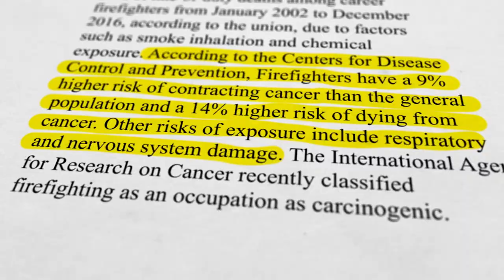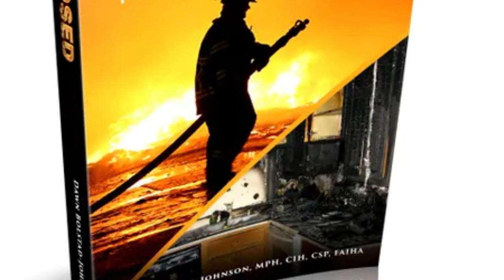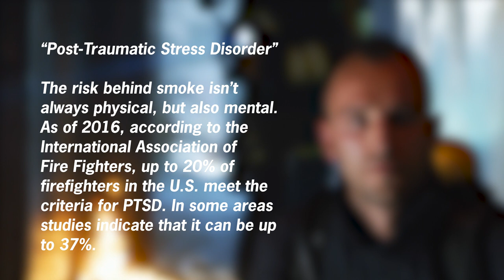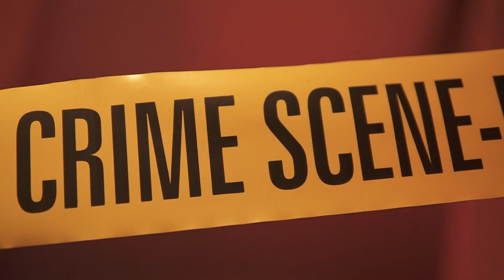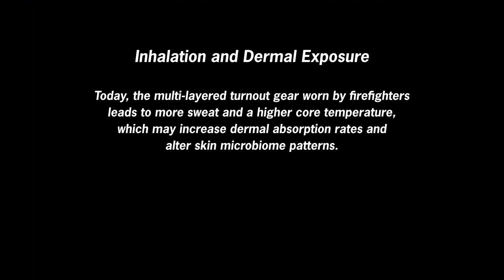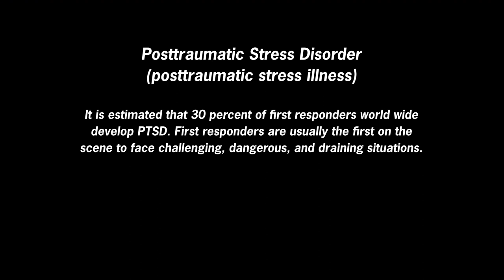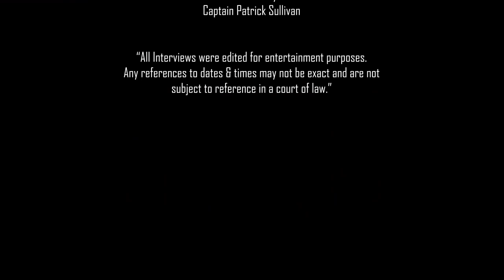Behind the Smoke | Fire Fighters Documentary | Full Movie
Behind the Smoke is a representative voice of every firefighter who suffers from injuries, ranging from hazardous smoke effects to P.T.S.D. “I was called to save lives; who is called to save mine?”

Stars: Michael Riley, Dawn Bolstad-Johnson, Jim Wattenburger, Mike Stewart
Produced, Directed by Jacob Whitley